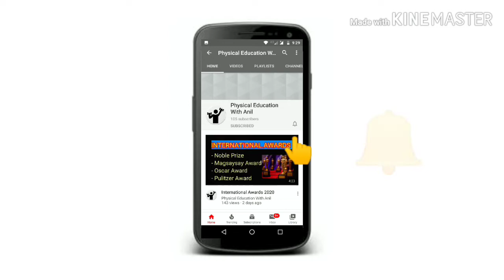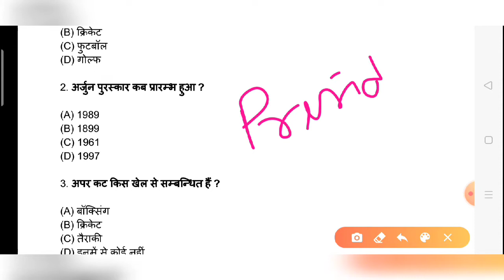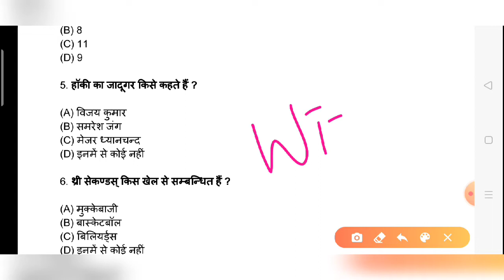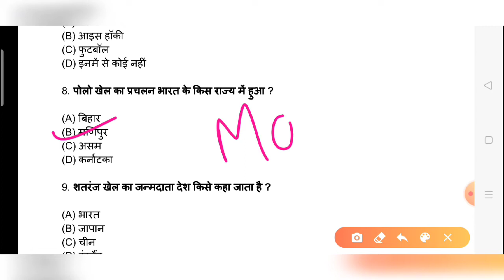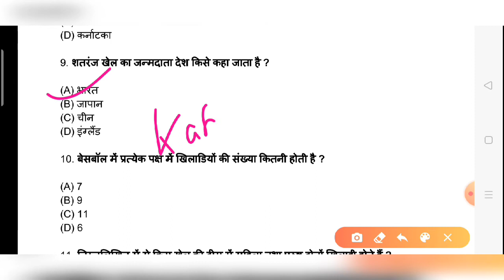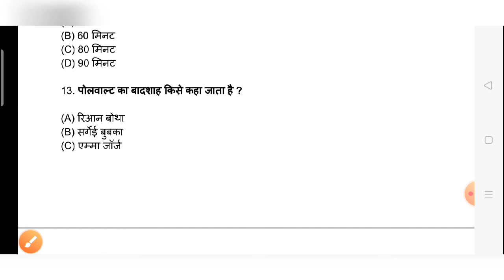DSSSB Physical Education PGT TGT PTI KVS NVS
Physical education questions for Ugc NTA NET, physical education important question for Ugc NTA NET, physical education objective type question for NTA NET Exam